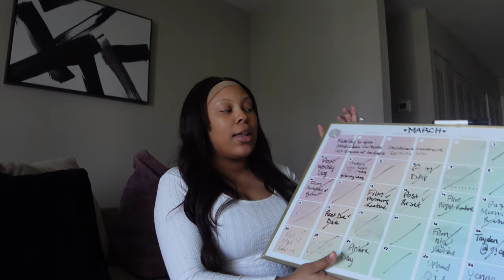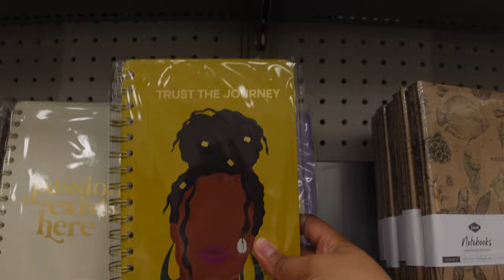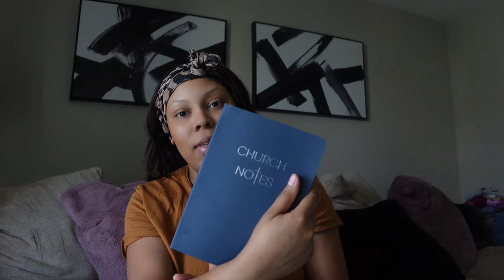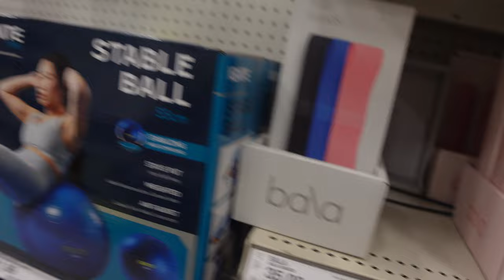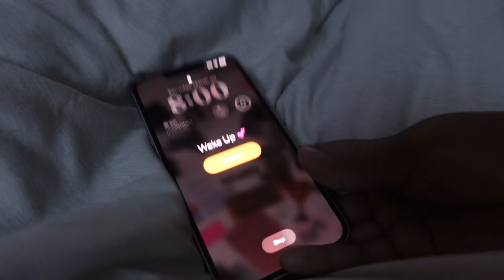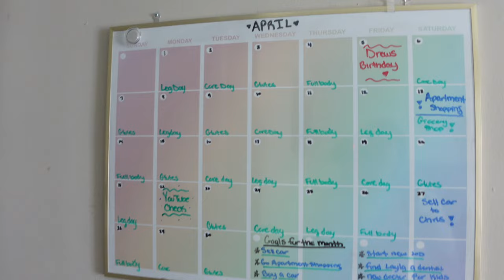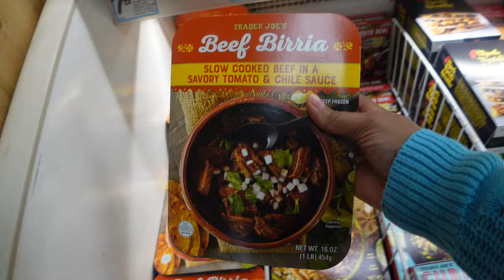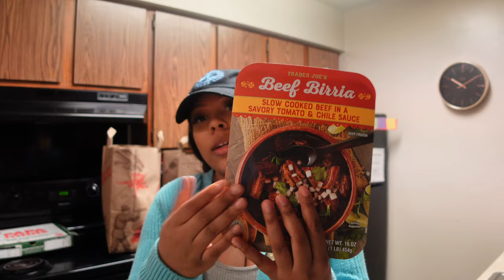vlog: single mom of four MONTHLY RESET| goals + grocery shopping and MORE|2024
FYI ABOUT ME:
Name: Tatyanna Aliyah
Age:23
How many kids do I have : 4

Actual counts: 24,469
NEW GOAL 100,000aa